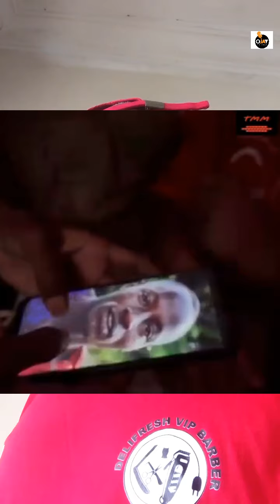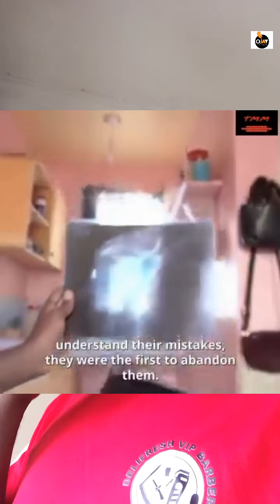INCEST: Two siblings insist on marrying each other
In Kenya a story of two siblings insisting on marrying each other surpassed. Who is to blame? The kids or their parents?